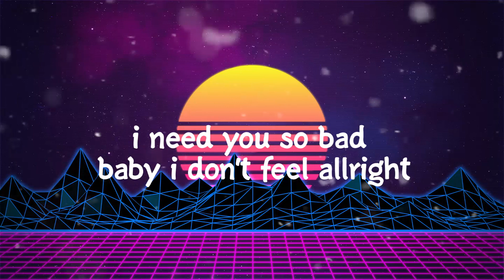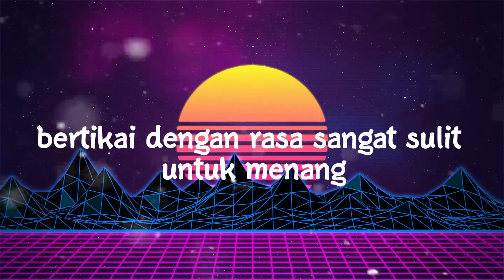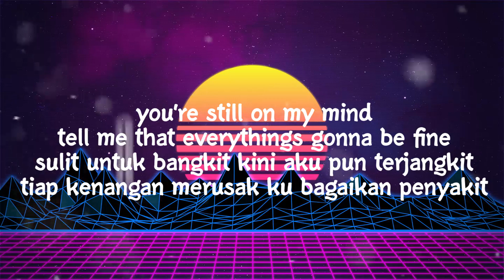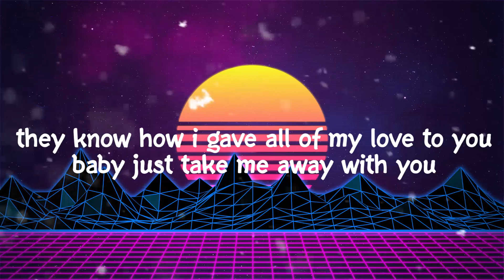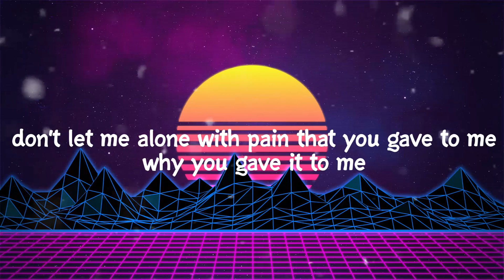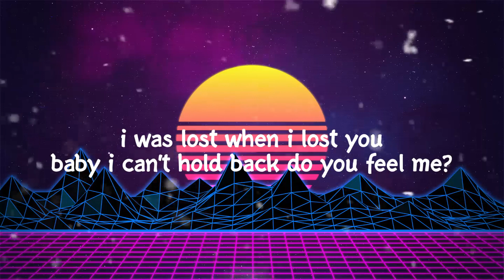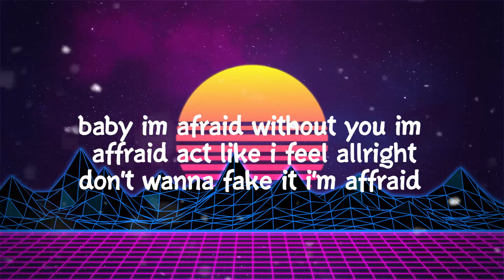FARID EGALL X MC LINO - AFRAID (Video Lyric) By CNGVY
Hope you enjoys

Stay tune terus di channel gw